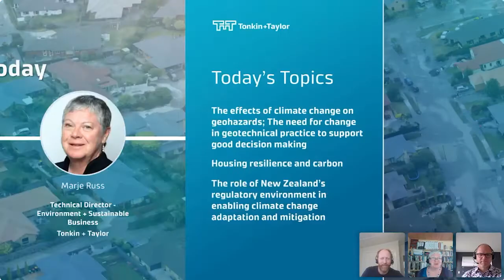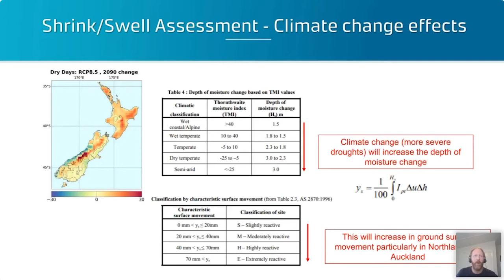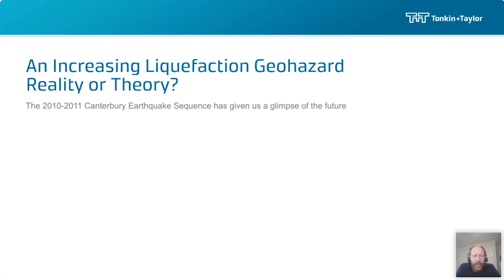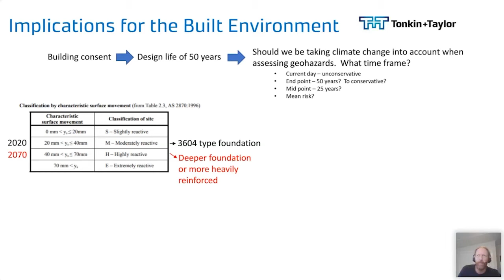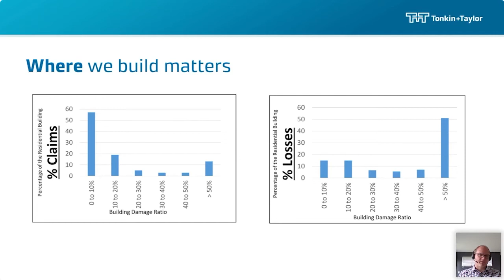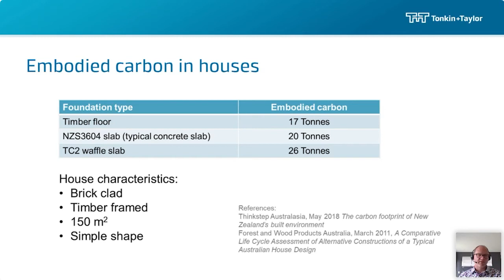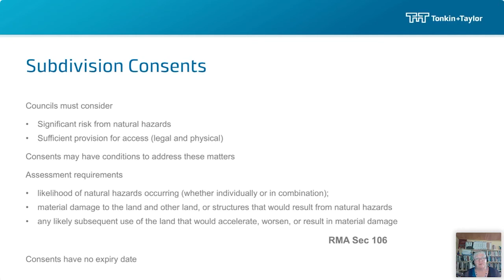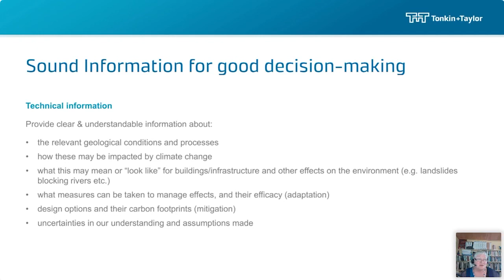Tonkin + Taylor: Geohazards Considerations for Resilience and Climate Change Mitigation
How do the effects of climate change alter New Zealand’s geohazards, the resilience of our houses and the carbon footprint of the new houses we are building?

Tonkin + Taylor consider the linkages between climate change and geohazards by looking at a number of case studies from around New Zealand to quantify potential changes in vulnerability including:

- The effects of weather pattern changes on shrink-swell soils in Auckland and Northland
- The effects of sea level rise on liquefaction vulnerability in Christchurch

Adapting to the effects of climate change in the built environment can be achieved through adapting the ways that we build and/or by land use planning.

During this webinar we’ll discuss​​​​​​​:

Quantifying potential changes in vulnerability due to climate change
​​​​​​​Case studies in Auckland, Northland and Christchurch

When it comes to new houses, is it more important that they are resilient or have a low carbon footprint?

We will model these objectives to demonstrate the trade-offs and opportunities for synergies that exist.

What is the role of NZ's regulatory environment in enabling climate change mitigation and adaptation?

We'll discuss the regulatory processes that govern the built environment in NZ, to examine how land use changes are made and how buildings are consented, in the context of geohazards and climate change.